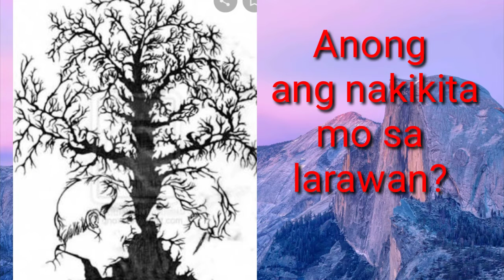Art muna tayo idol Anong bagay at ilan ang nakikita mo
this one is my art topic before